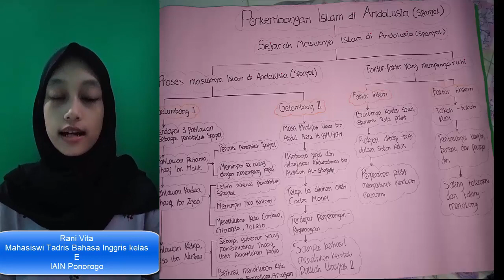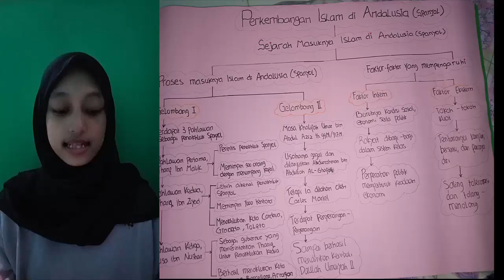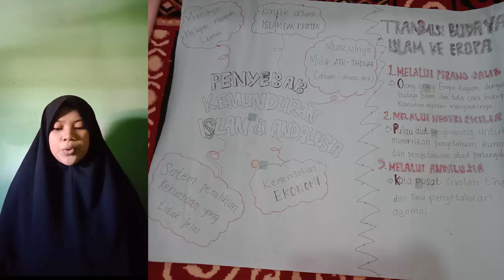Peradaban Islam di Andalusia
Dipresentasikan oleh mahasiswa Tadris Bahasa Inggris kelas E IAIN Ponorogo